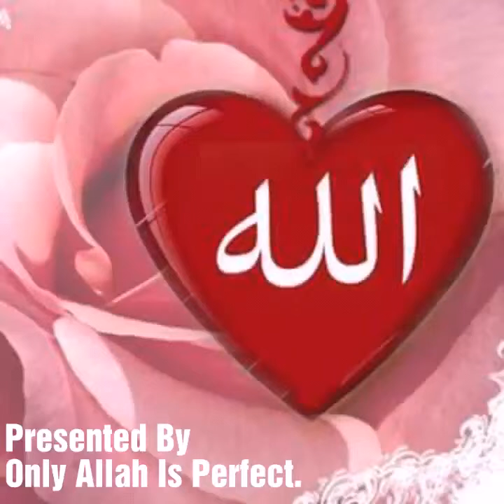موضوع : عورتوں کے حقوق اور اختیارات. مقرر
موضوع : عورتوں کے حقوق اور اختیارات
بمقام : شموگا، کرناٹک
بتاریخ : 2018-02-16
مقرر
مستند علماء کرام کے بیانات کا مرکز :